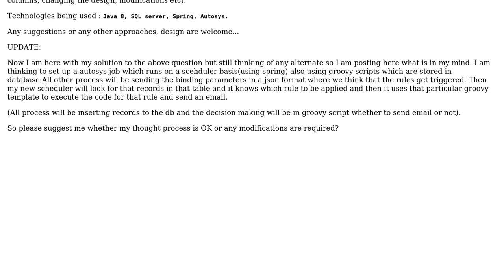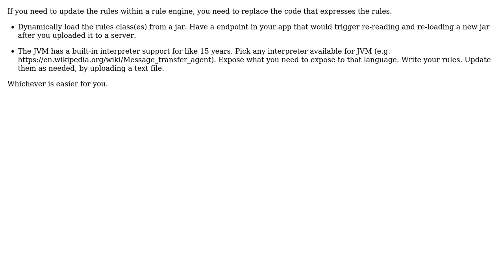How to design a process and use the business rules for sending alerts/notifications?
Software Engineering: How to design a process and use the business rules for sending alerts/notifications?

With thanks & praise to God, and with thanks to the many people who have made this project possible! You are responsible for your own actions.